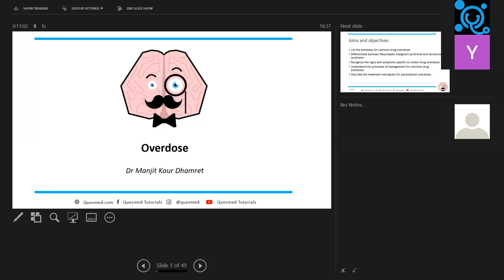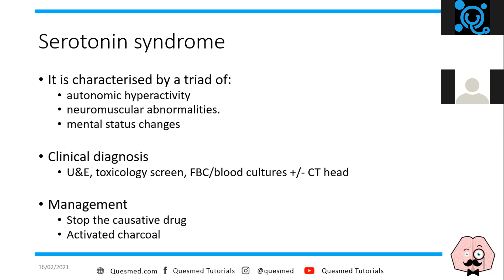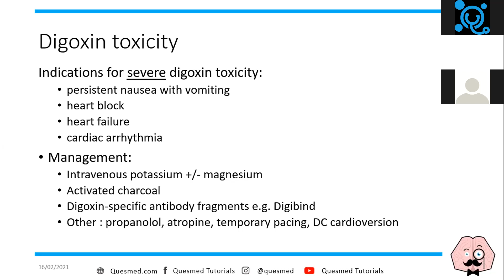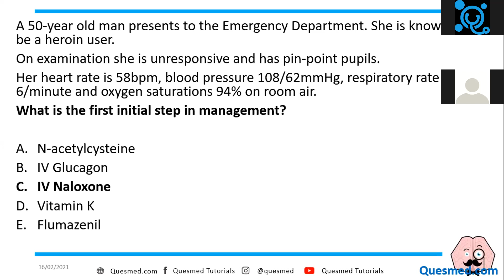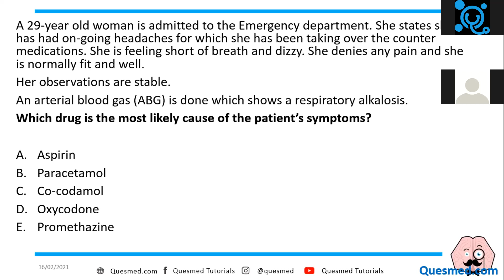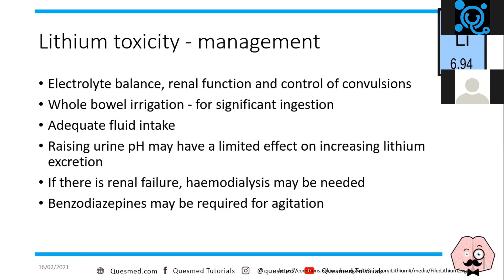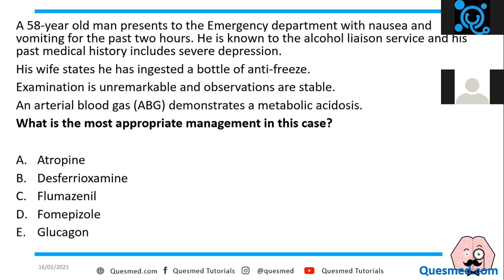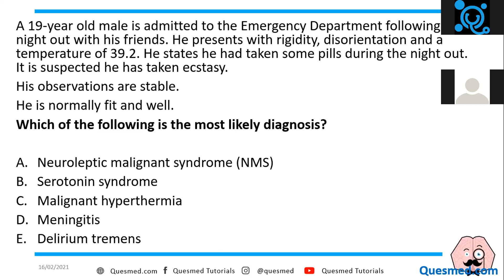UKMLA AKT Drug Toxicity and Overdose: Presentations & Complications | Multiple Choice Questions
UKMLA AKT

Learn how to approach SBAs in Drug Toxicity and Overdose with Dr Dharmet!

If you're revising for OSCEs, check out our new OSCE Practice Platform which has over 160 OSCE Station Marksheets you can revise on your own, with friends on an audio Group Study or by finding Study Buddies across the world to revise with. Available on Web and iOS/Android

If you’re revising for written SBA exams, have a look at our next generation Qbank which contains 8000+ questions, 15000+ flashcards, 1000+ notes accessed via web and offline iOS/Android app

The Quesmed OSCE video series was written, developed and produced by a team of senior doctors in United Kingdom in collaboration with medical students to help make learning OSCEs easier.